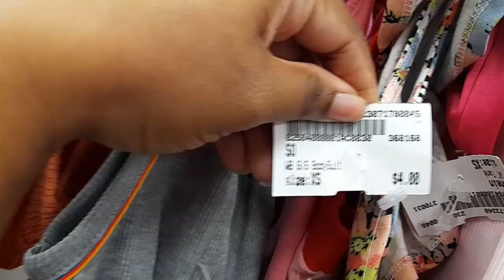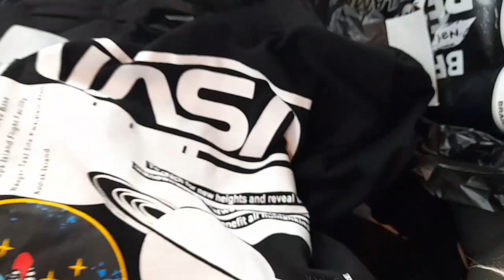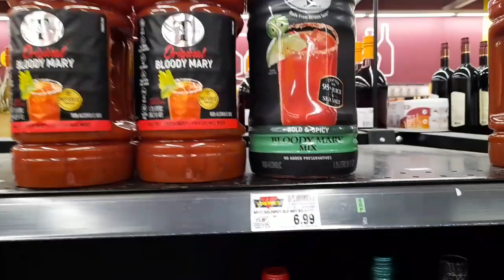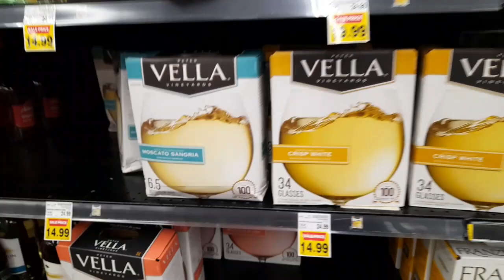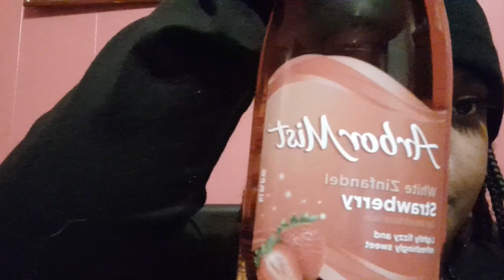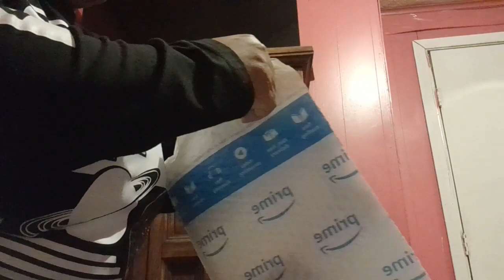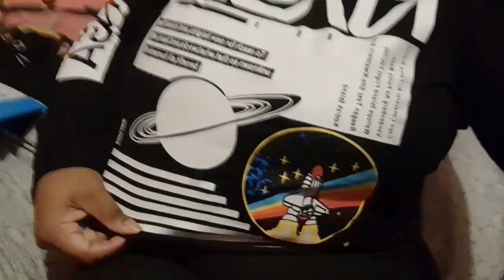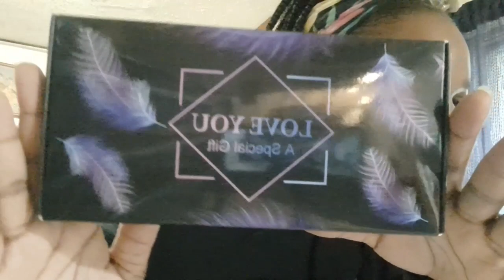MY FALL MAINTENANCE VLOG, NEW JEWELRY, NEW CLOTHES, AMAZON PACKAGES , WINE, AND NEW HAIRSTYLE ❣️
HEY ❤️ FAMILY,  THIS IS MY FIRST FALL MAINTENANCE VLOG!!! WHERE YOU ALL WILL BE SPENDING A COUPLE DAYS WITH ME!! TO SEE WHAT I'VE BEEN UP TO FOR THE PAST WEEK!!! AND IT'S BEEN QUITE A BIT OF THINGS!!! SO, I SUGGEST FAMILY, THAT Y'ALL GRAB A SNACK AND DRINK BECAUSE IT'S A LONG VLOG, BUT AN INTERESTING VLOG TOO!!